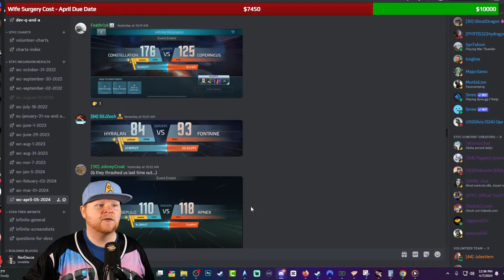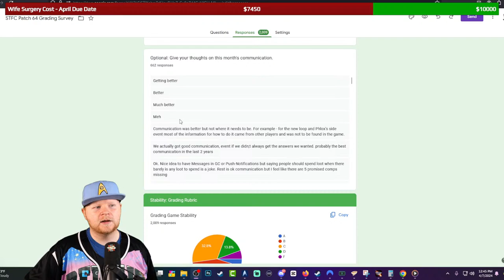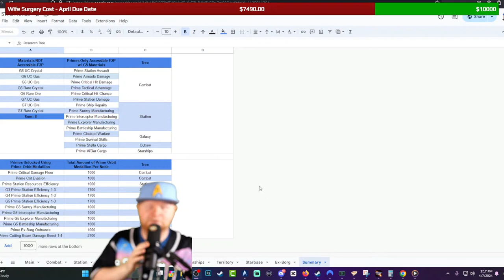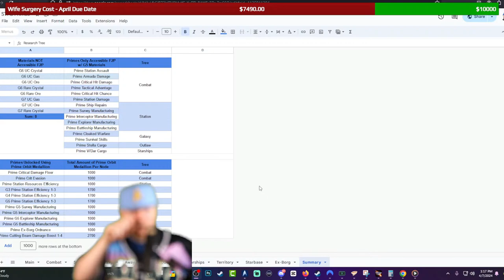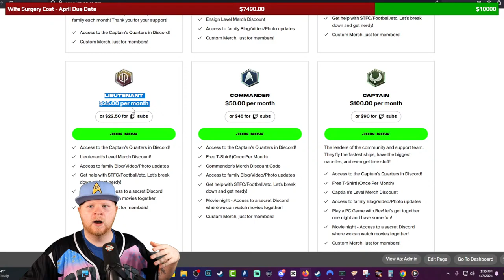Sunday STFC Stream! | Strange New Worlds Is Returning | Discussing Incursions Results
Wanna buy Deuce something? Here's the Amazon wish list!: